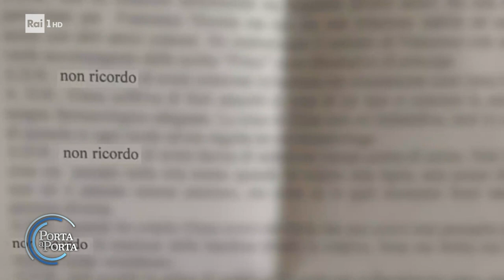Gli sviluppi dell'omicidio della piccola Elena Del Pozzo - Porta a porta 21/06/2022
- "L'ho colpita mentre ero girata, non volevo vedere". Così Martina Patti, la mamma 23enne rea confessa dell'assassinio della figlia Elena Del Pozzo, ha ricostruito i momenti in cui ha colpito la bambina. Le dichiarazioni sono contenute tra le pagine, 15, dell'ordinanza cautelare in carcere emessa nei confronti della 23enne per l'omicidio premeditato aggravato e l'occultamento di cadavere della figlia di 5 anni.